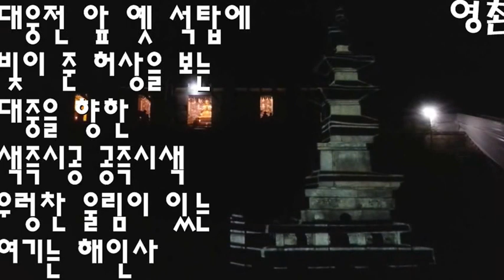해인사 예불, 반야심경 (般若心経, Heart Sutra) - Korean Buddhist Chant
대웅전 앞 옛 석탑에
세상이 흘러간다.
빛이 준 허상을 보는
대중을 향한
색즉시공 공즉시색
우렁찬 울림이 있는
여기는 해인사